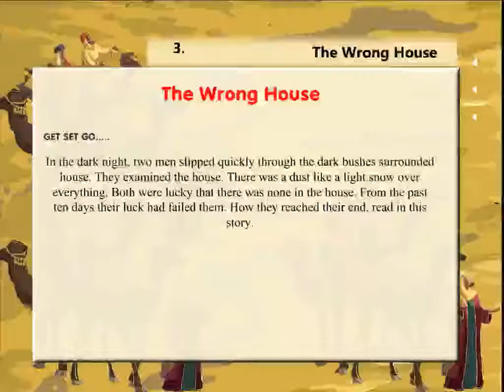Class 7_The Wrong 🏠 House